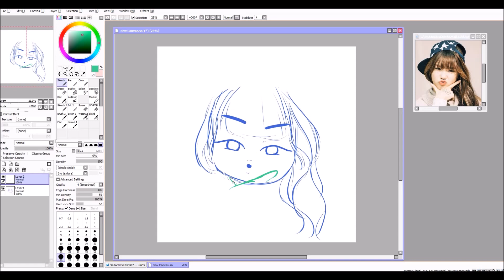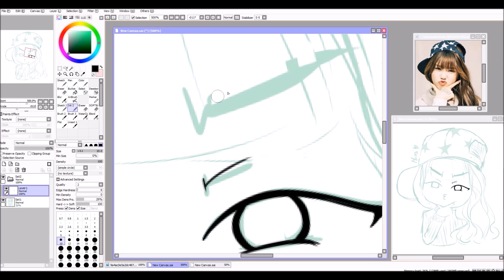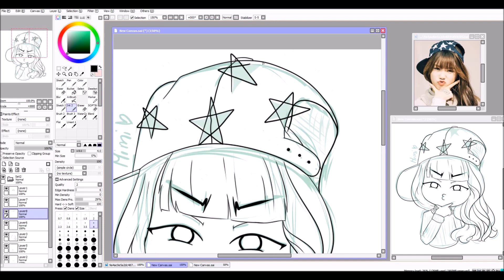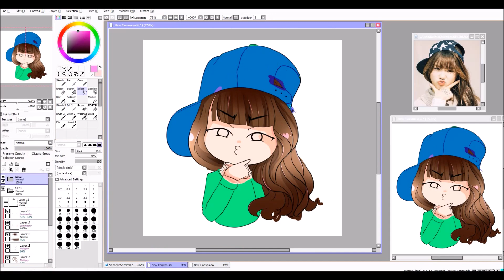【Speedpaint】 #38 - Mimi Chu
Mimi chu ~

♔ Original Time
1 hour

♔ Tools/Program
• Bandicam
• Movie Maker